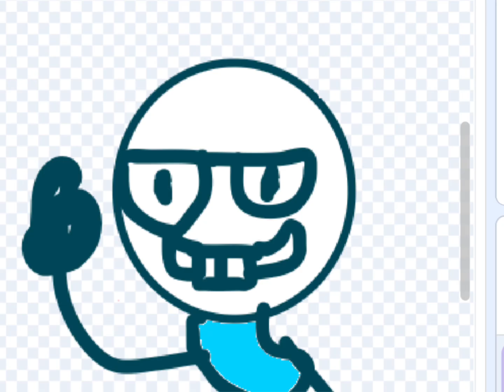skibidi toilet ended my five year relationship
Charaters
​⁠pencil mates mom